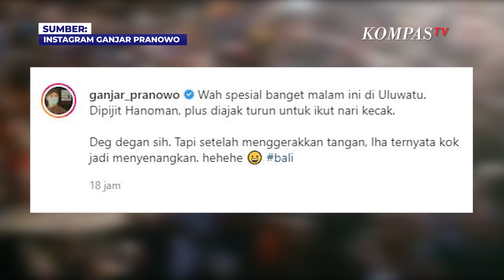Ganjar Ngaku Deg-Degan Saat Lakukan Hal Ini di Uluwatu!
JAKARTA, KOMPAS.TV - Gubernur Jawa Tengah Ganjar Pranowo mengaku deg-degan ketika diminta turun untuk ikut menari kecak saat berkunjung ke Uluwatu, Bali pada Sabtu, 26 Maret 2022.

Awalnya Ganjar Pranowo mengaku dipijit oleh Hanoman lalu ia diajak turun menari.

"Wah spesial banget malam ini di Uluwatu. Dipijit Hanoman, plus diajak turun untuk ikut nari kecak," tulis Ganjar di akun Instagramnya (26/3/2022).

Baca Juga Kepala Desa di Tabanan Usulkan Nama Ganjar Pranowo untuk Bukit Hutan Bambu di Wilayahnya di

Setelah ikut menari, Ganjar pun merasa senang bisa ikut berpartisipasi dalam tarian kecak ini.

"Deg degan sih. Tapi setelah menggerakkan tangan, lha ternyata kok jadi menyenangkan. hehehe," tulis Ganjar lagi.